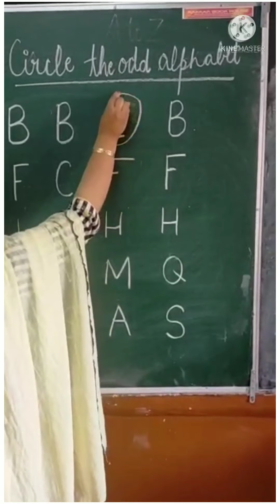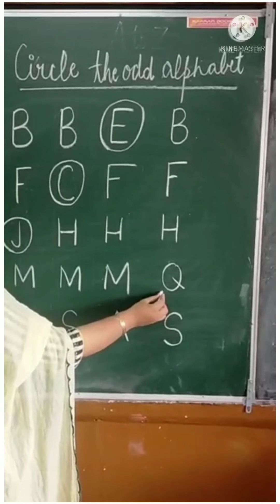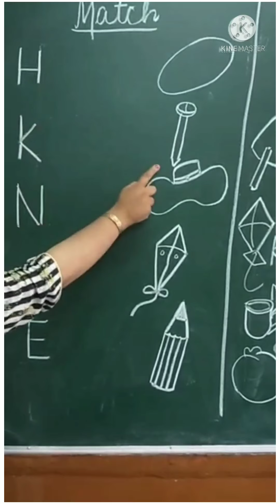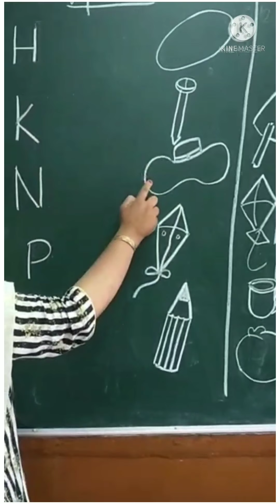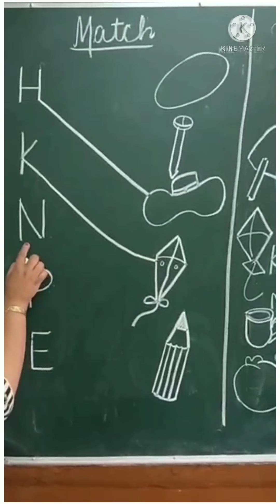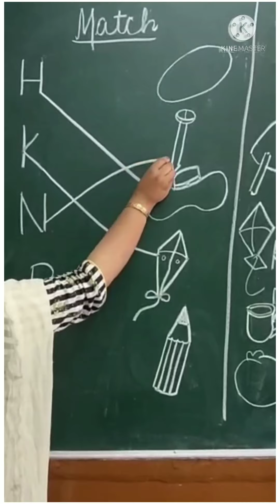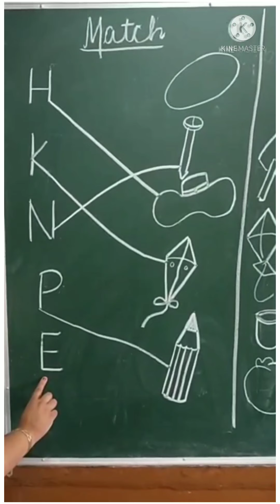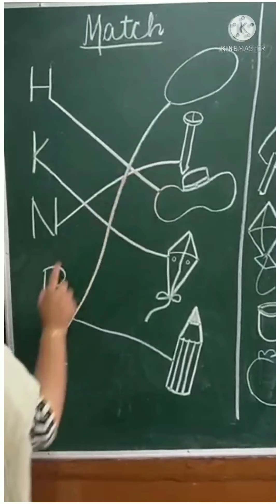Nursery salvia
Let's learn new topic in english written circle the odd alphabet.